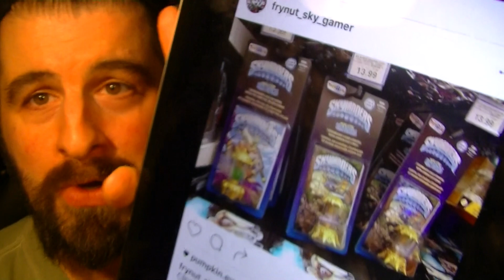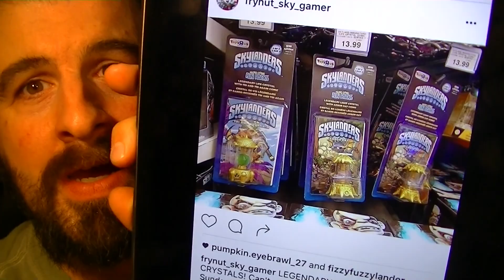SKYLANDERS IMAGINATORS LEGENDARY CRYSTAL FOUND AT TOYSRUS